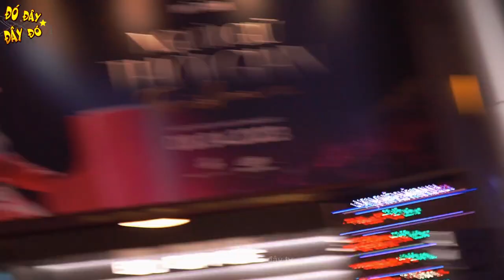Mỹ Tâm tấu hài cực duyên cùng Ngô Kiến Huy, phấn khích khi Hiền Thục đem chậu cây mừng ra mắt phim